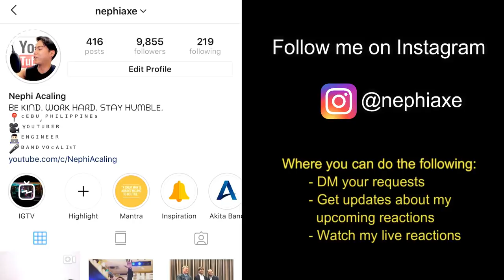Dimash Kudaibergen - Ascolta La Voce | REACTION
DO YOU HAVE AN URGENT VIDEO REACTION REQUEST??

Avail of our SPONSORED REACTION deal which entitles you of a single video request to be done soonest and also a shoutout as a sponsor. Ofcourse you can opt not to be mentioned.

2. Send me a screenshot of your payment proof via my Instagram account (@nephiaxe) or via email  along with your request, preferably a YouTube link to the requested video.

Please note that availing a SPONSORED REACTION deal is on a first-come-first-served basis. I will inform you via email the priority sequence upon receiving your email.

I am Nephi Acaling. I am native to Bacolod City but currently living in Cebu City, Philippines. I’ve lived in different countries like Singapore, Japan and United States due to job assignments. In fact I was in the US when I started this channel thus the confusion sometimes where I am truly based.

I have completed my Bachelor of Science in Mechanical Engineering degree and I am currently working as a Project Control Engineer.
At a time, I was a band vocalist performing every Friday and Saturday night at a local bar chain but recently decided to quit from my band to focus on my YouTube Channel and my full-time job as an engineer. I was also a member of the Filipino Voice Symphony where I was taught by professional chorale singers and we actually bagged the Gold Medal in the International A cappella Championships held in Singapore in 2011. I was also the Glee Club President and the singing trainer for various competitions when I was in the university which was a humbling experience for me.

Ever since, I started watching television as a kid, I realized that I enjoy analyzing and commenting on things related to singing performances. I believe this was the foundation of my interest towards making a reaction channel.
I am a self-motivated, and a disciplined soul. I am always keen to up-skill myself by learning new things whenever I get a chance.
My real strength is my attention to detail. I pride myself on being sensitive to the beauty of vocal embellishments, be it major or very subtle.
Most importantly, I keep my reactions real and natural.